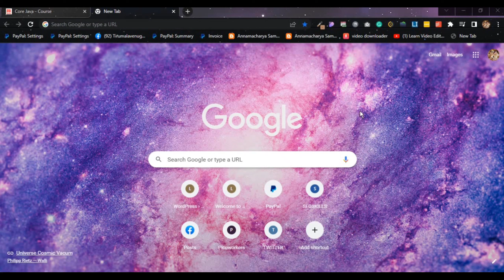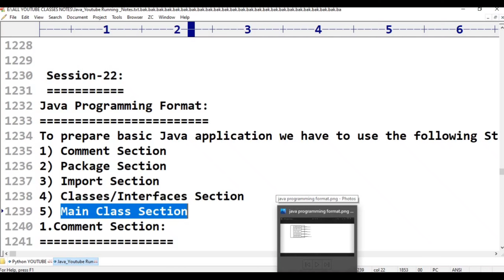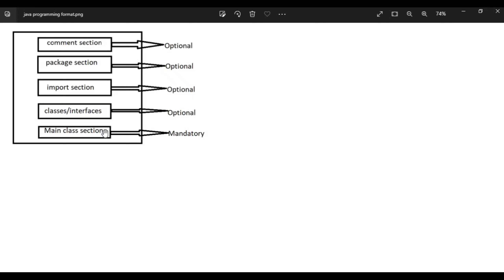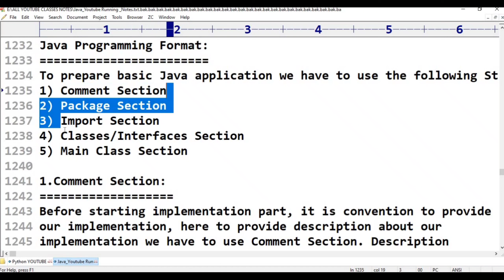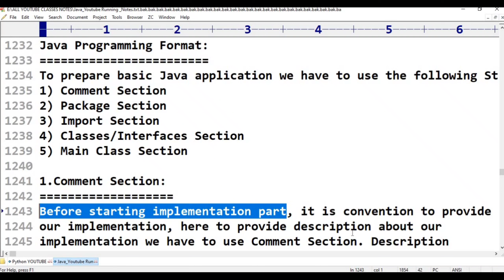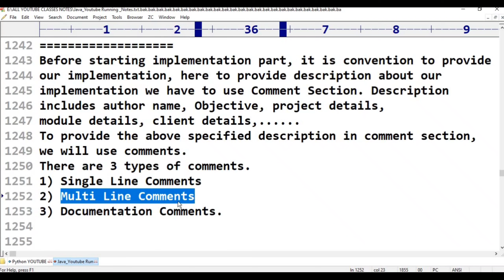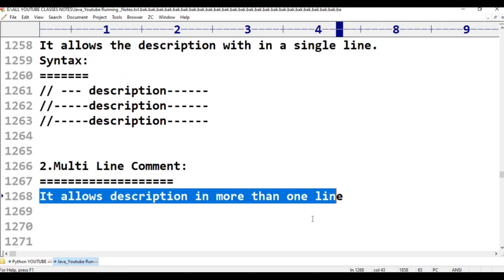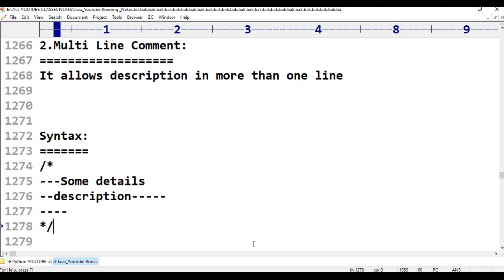Java||class -22||JAVA Programmiing Format Part-1|Java Tutorial for Beginners - in Telugu and English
etc..